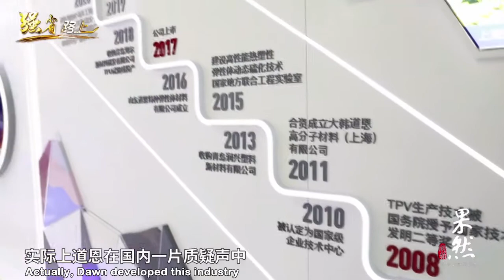The Third Largest Manufacturer of TPV New Materials In The World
On February 3rd, Qilu Evening News *  Qilu One Spot Client-side’s "Road to a Strong Province" column focused on Dawn's new polymer materials industry with the title "Located in Longkou Township, The new material of Dawn Polymer Ranked 3rd in the world". Dawn polymer is a national high-tech enterprise engaged in the research and development, production and application of new polymer materials such as thermoplastic elastomers, modified plastics and degradable plastics.